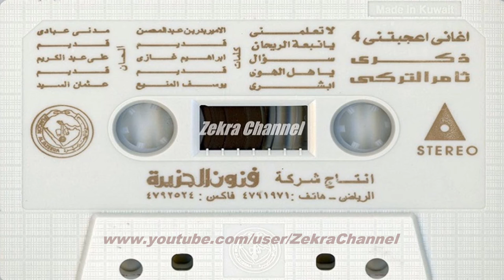ثامر التركى - يا نبعة الريحان // Thamer Al Torky - Ya nab3it el rei7an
يا نبعة الريحان حني
على الولهان حني على الولهان
جسمي نحل و الروح ذابت
وعظمي بان ذابت و عظمي بان.
من علتى بحشاى ما ضل عندي راي ما ضل عندي راي
دائي صعيب و دواي ما يعرفه انسان ما يعرفه انسان.
يانبعة الريحان حني علي الولهان حنى
يوم الذي حبيت يا منيتي جنيت يا منيتي جنيت
حاير انا تميت ما ادري ذنبي شجاه.
يانبعة الريحان حني علي الولهان
ما عندي كل الذنوب الا هواى المحبوب الا هواى المحبوب
لا هو ذنب لا اتوب و استغفر الرحمن واستغفر الرحمن.